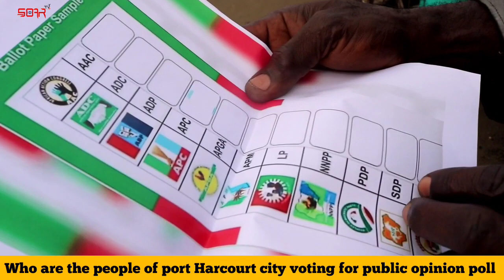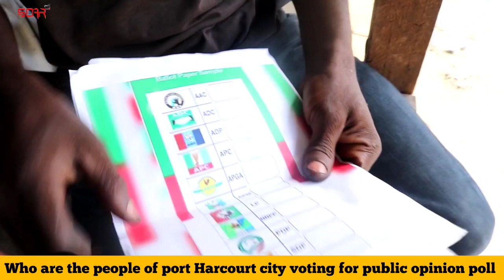Are Nigerians Choosing The Right Candidate For 2023?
Nigeria 2023 presidential poll and sensitization Hear and see Nigerians choices.